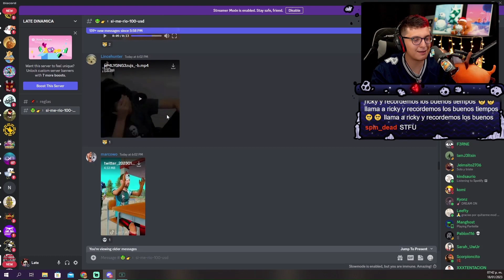URIEEEEEL AAAAA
▬▬ Etiquetas ▬▬
Megat
Late